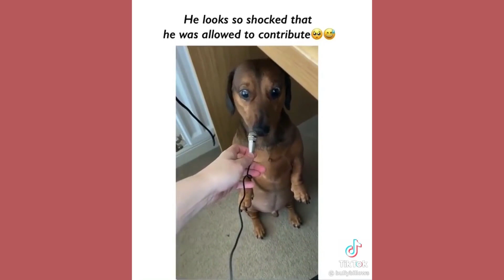Try Not To Laught - Super Funny Dog Compilation July 2021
Hello friends!
Top Tik Tok channel posts funny and amazing videos on topics animal around us.
Animal are amazing creature because they are the cutest and most funny.
Cute, funny trends of animal with the aim of bringing you positive entertainment moments.
We look forward to receiving your feedback to produce better videos.
If you guys have your own funny videos, send them to us so we can promote them around the world
cat funny videos for kids,
cat funny cat,
cat funny and dog,
cat funny video,
cat funny compilation,
cat funny clips,cat cute video,
cat cute meme,
cat cute baby,
cat cute funny,
cat cute and funny,
cat cute anime,
cute cat and dog videos,
cat cute and funny videos,
cute cat and dog,
cute cat and dog funny videos,
animal funny video,
animal funny compilation,
animal funny vines,
animal funny videos 2021, try not to laugh